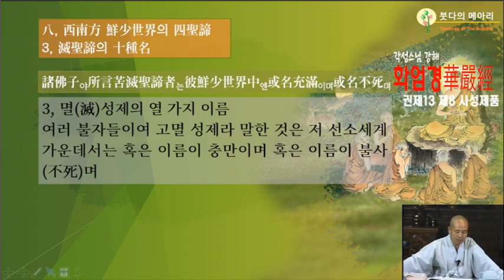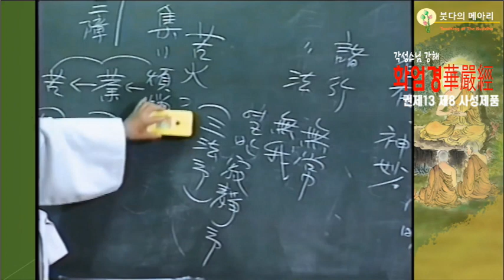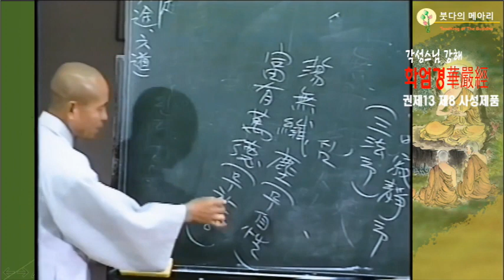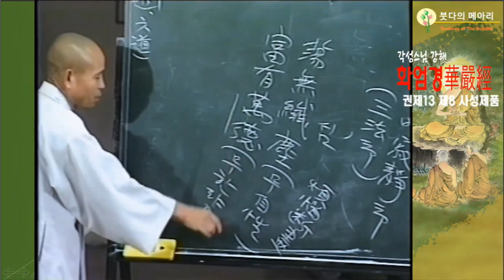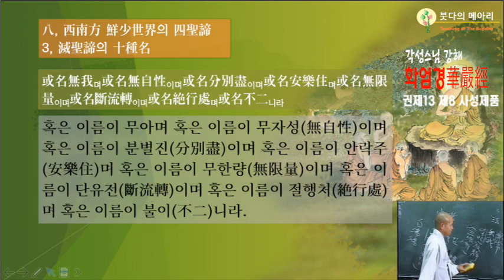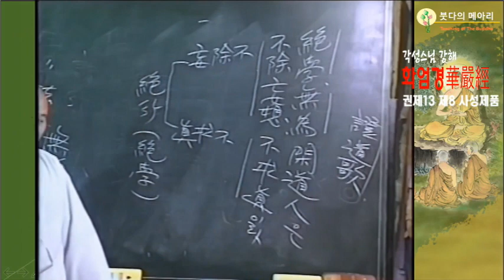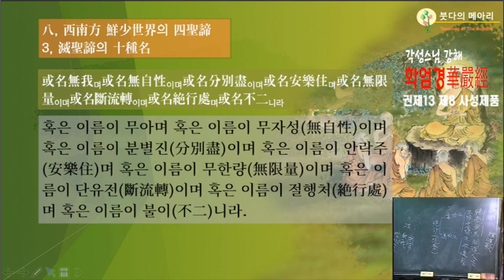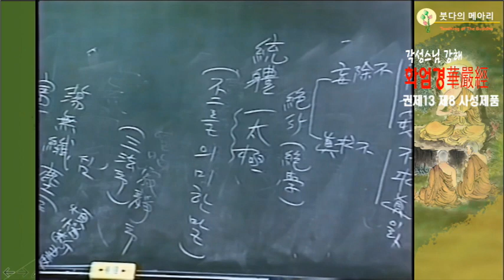각성스님 강해_화엄경 제8 사성제품 제9강 / 서남방 선소세계에서의 사성제를 밝히다. 멸성제의 열가지 이름.